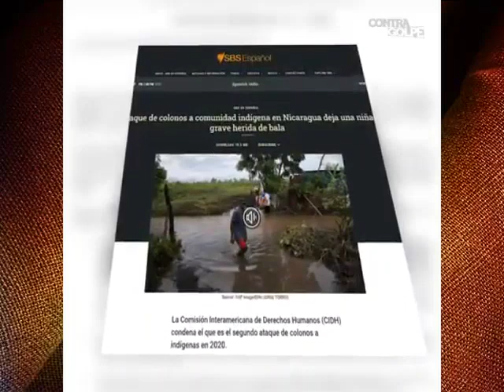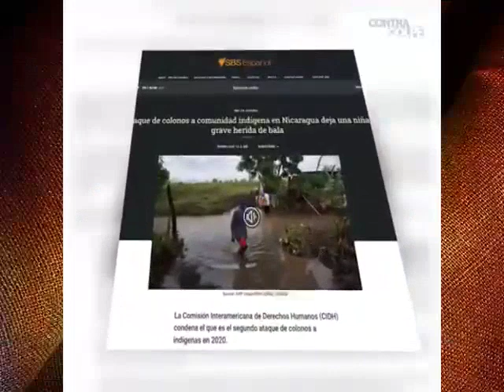Comunitarios de Tasba Raya desmienten video que circulaba en redes sociales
Donde resulta herida una niña de 14 años.